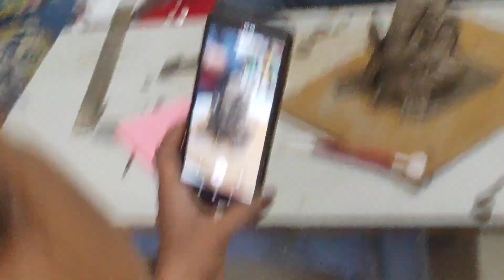Ghar per Ganpati kaise banaye Eco friendly Ganpati 🙏🙏🥰🌹